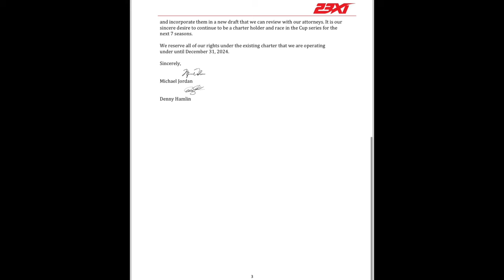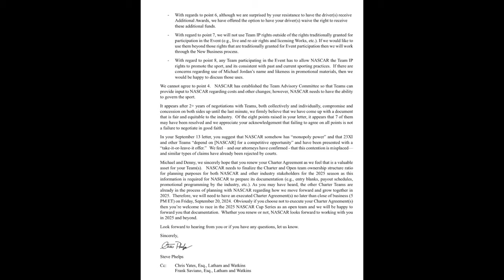23XI Racing & FRM Request Injunction To Race In 2025 | IndyCar Announces New Race | Cup Tier List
23XI Racing & FRM Request Injunction To Race In 2025 | IndyCar Announces New Race | Cup Tier List